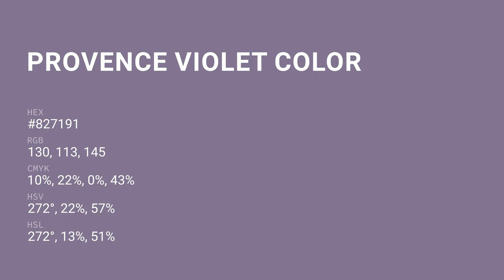Provence Violet color #827191 hex color - Violet color - Cool color 827191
What color is Provence Violet ? #827191 hex color - Violet color - Cool color 827191

Hex #827191 Color Code is also known as Provence Violet color.